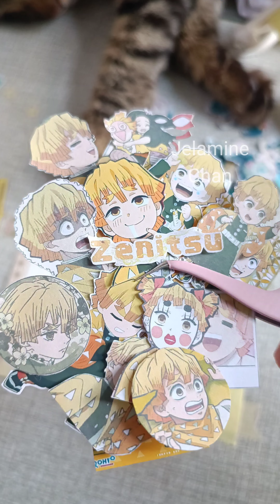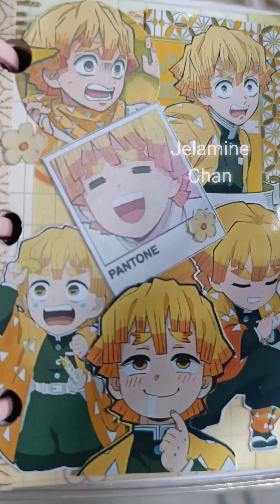⚡Zenitsu Agatsuma from Demon Slayer Mini Journal yellow theme💛